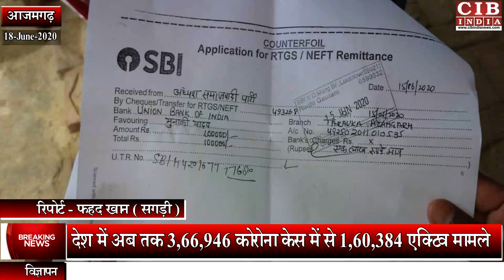आज़मगढ़ । अखिलेश यादव ने मृत युवक के माँ के खाते में दिया एक लाख , निभाया अपना वादा